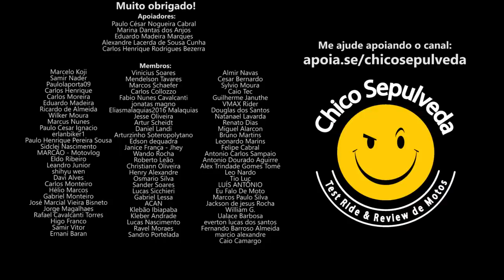Motos Haojue - Minha opinião